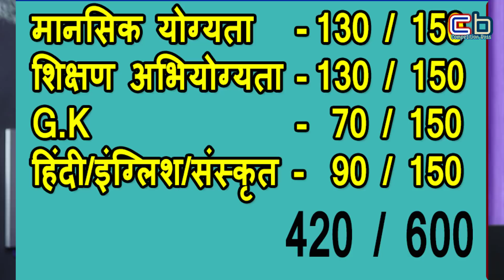pre bstc ki taiyari kaise kare| pre bstc 2019 ki taiyari kaise kare| how to crack bstc exam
1 संस्कृत की E-Book के लिए यहाँ क्लिक करें
2 शिक्षा मनोविज्ञान और शिक्षण विधियाँ यहाँ से पढ़ें
3 CTET, REET, UPTET, HTET संस्कृत के लिए यहाँ से पढ़ें
About me

I am Nitesh. I am a highly educated M.A. M.ed. with Sanskrit. I Have 18 years experience in Journlism. I am a youtuber and Social influencer. Teaching is my passion. I got national and state awards for grass root level journalism during 2007-08.

Is video me batya gaya hai ki kis prakar pre bstc me adhik yani ki 420 number laye ja sakte hai. ummed hai ye video aapko pasand aayega or aapke liye useful hoga.

This channel based on competitive exams approaches Motivation and job alerts. You find here tutorials for Sanskrit grammar, Hindi grammar, short tricks of G.K, Sanskrit literature, Hindi literature and current issues for the interview. you get here to study tips for competitive exams.